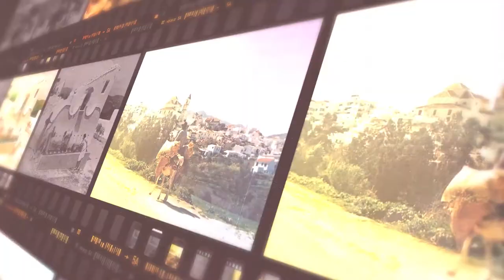De cerca | Pedro García Aguado y Francisco Castaño Mena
Nuevo programa De Cerca con unos invitados de excepción. Pedro García Aguado y Francisco Castaño Mena que han ofrecido unas  interesantes conferencias sobre educación en Alhaurín el Grande.